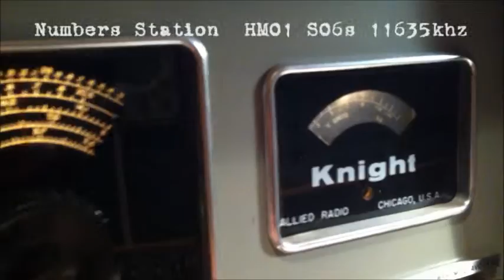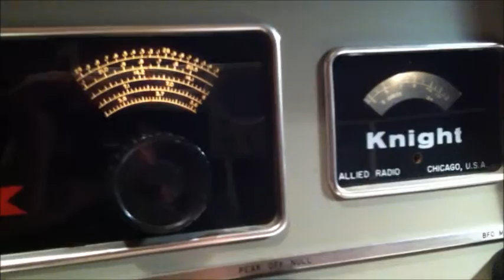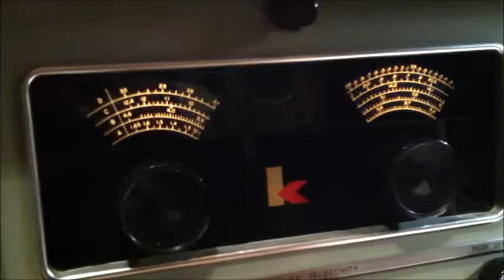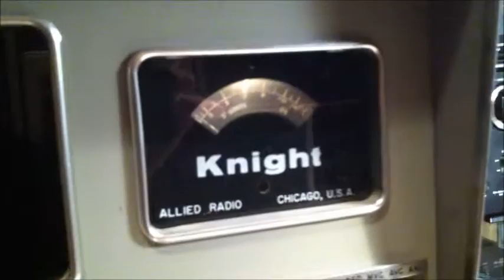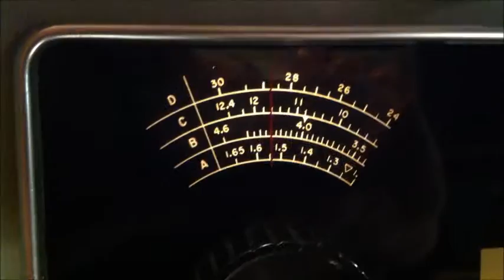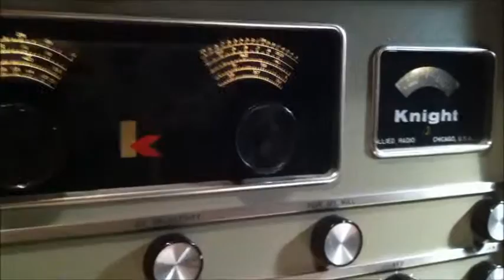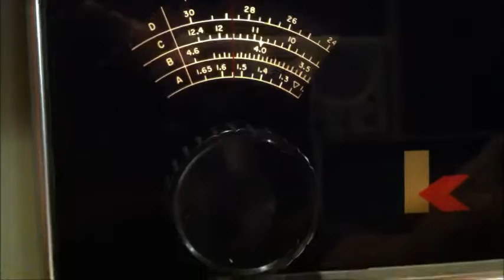Numbers Station HM01 S06s 11635khz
Strange signal on shortwave
Allied Knight R100 Receiver
short wave SWL DXing DX HF Shortwave
Number station　 乱数放送　spy　Richard Sorge
Max Christiansen　ゾルゲ　暗号
マックス・クラウゼン Amateur Radio HAM ENIGMA
83YU726 1957 Allied Knight-Kit R100